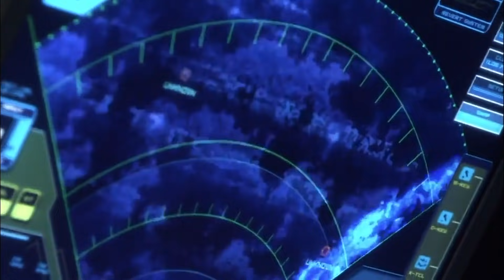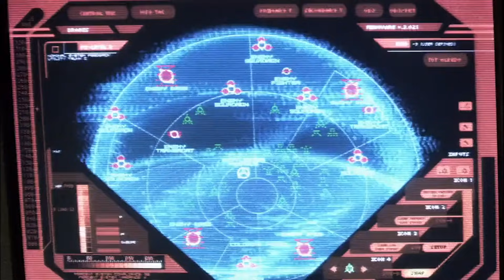Battlestar Galactica | The Cylons Arrive on New Caprica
After a year without contact, the Cylons find the fleet and force President Baltar to surrender.

Season 2, Episode 20 "Lay Down Your Burdens, Part 2" - After a controversial election, it seems the humans and Cylons may have brokered peace. Until a Cylon force arrives, announcing a new dawn.